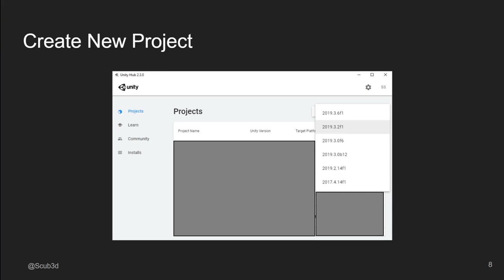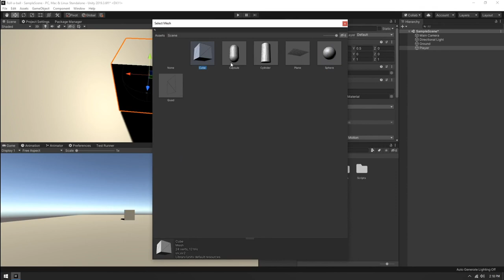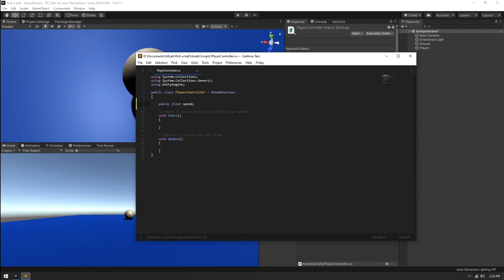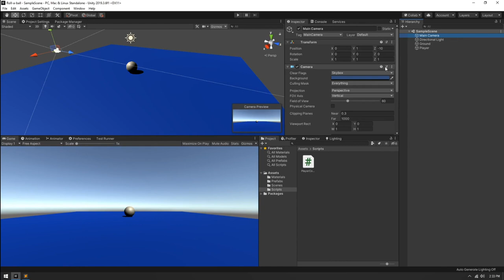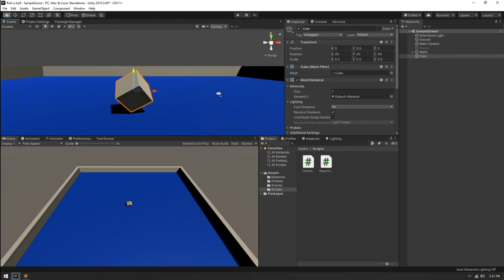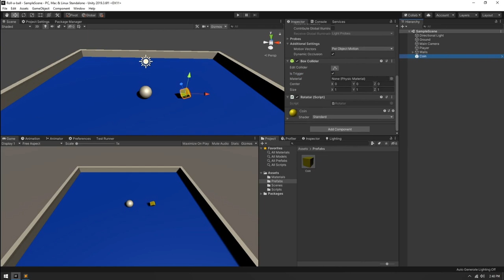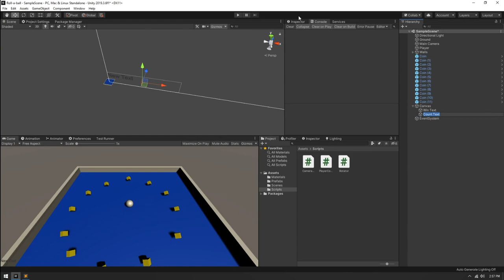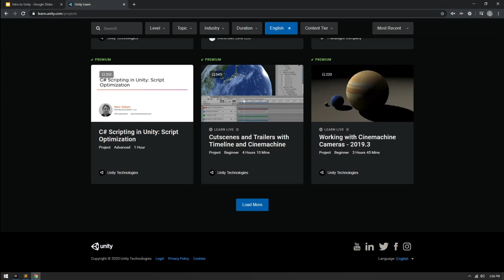🛠️Intro to Unity - Spenser Solys | Hack Quarantine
This introduction will cover everything you need to know to get started developing your first game in Unity. This project is available in video form from the learn unity community page. By the end, you should hopefully have a ball that rolls around and collects coins in a fixed environment!

@Scub3d on Twitter 🐦

Timestamps:
0:43 - Start
1:03 - Unity hub
2:31 - Get the most out of unity
4:20 - Starting the project
5:30 - Creating objects (plain, sphere)
10:30 - Creating materials
12:30 - Creating a script
16:18 - Components
23:45 - The camera
27:28 - Adding walls
30:56 - Creating "Coins"
38:05 - Collision detection
42:30 - Scoring
52:00 - Any questions?